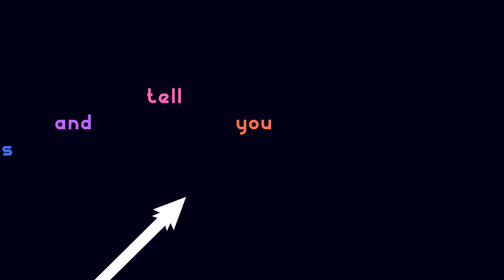A Walk After Dark by JustWaaf (GD Showcase)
ID: 88983275
Song: tv room - Kiss and Tell by DESKPOP